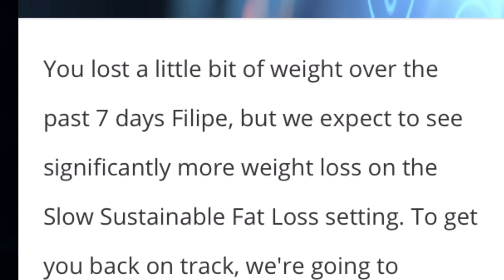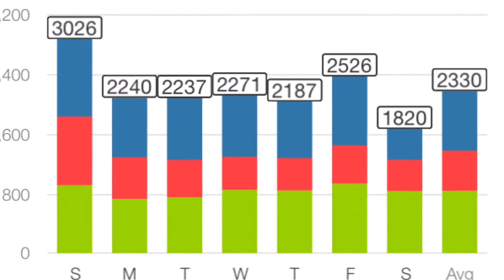Week 2: Weigh in and Avatar Nutrition Update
2nd full week with calories in check. Not the progress I was hoping for which is what I'm always afraid of cause that means I have to cut my calories or up my calorie burn or both. FML. Update every Saturday.